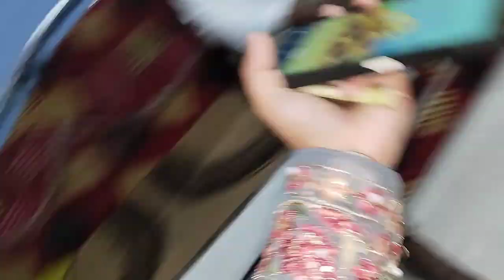Ammi ke ghr me bani biryani | Dalyvlog 🤤